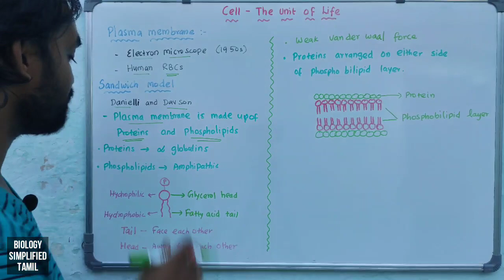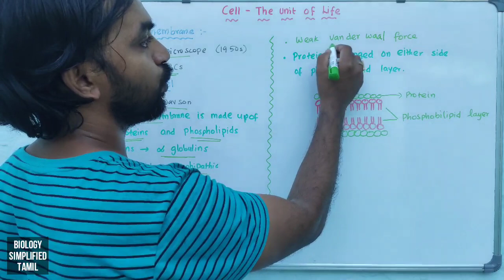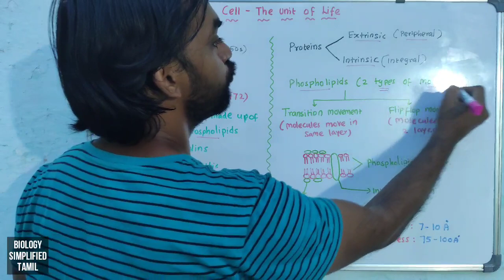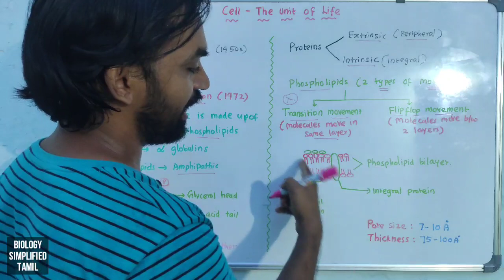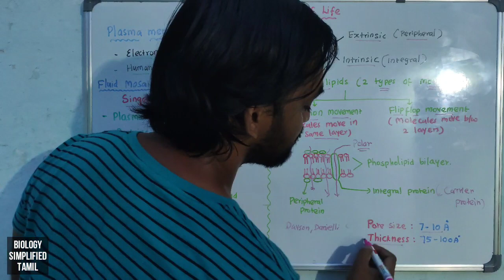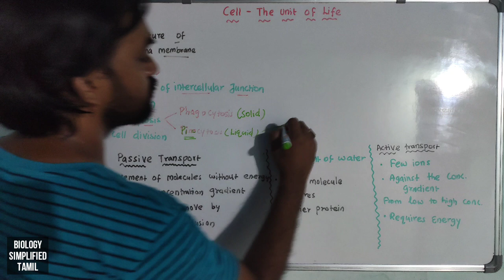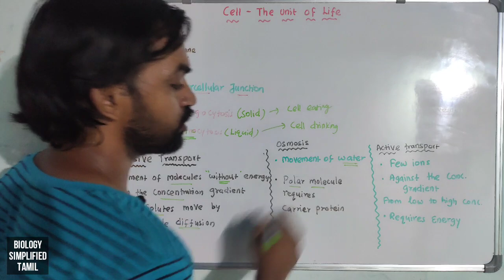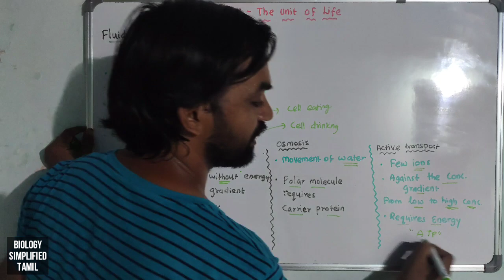Cell - The Unit of Life | Plasma Membrane